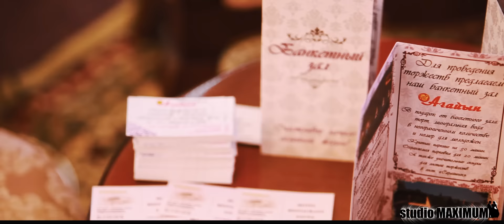Выставка от журнала "Я Невеста"